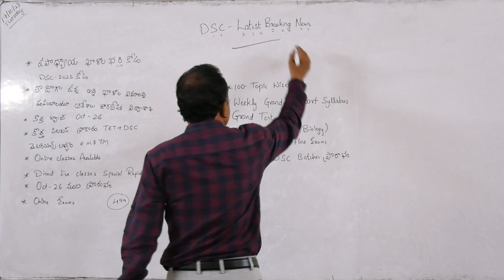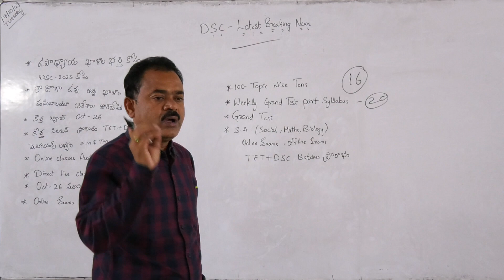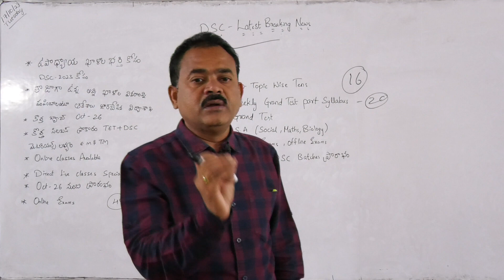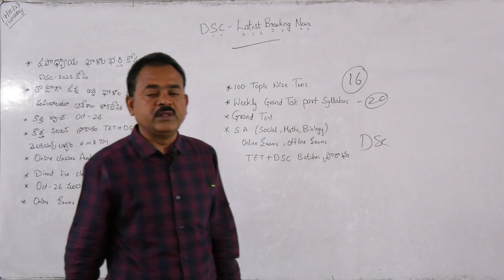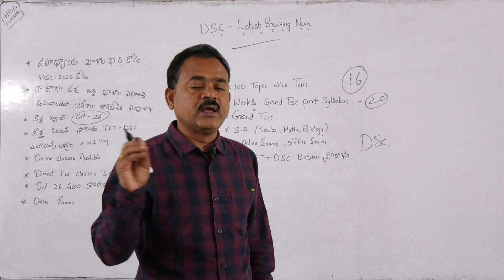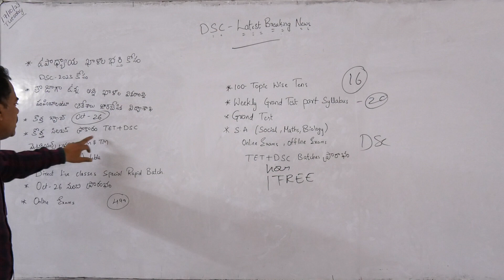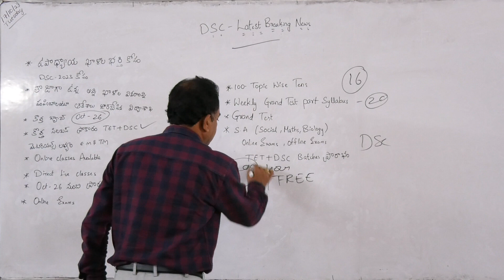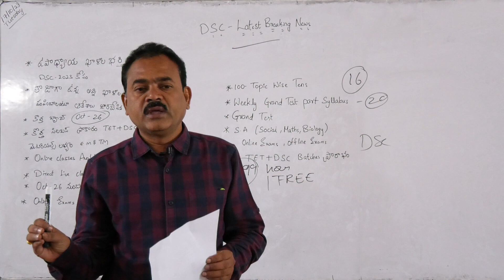DSC LATEST UPDATES